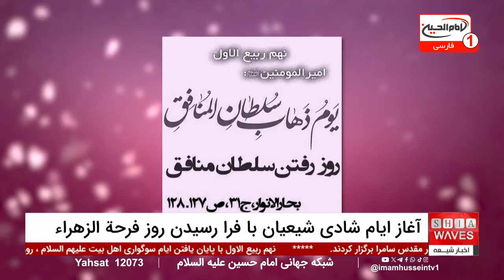فرا رسیدن عید فرحه الزهرا، عیدی بزرگ برای عاشقان اهل بیت! اخبارکامل شبانگاهی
فرا رسیدن عید فرحه الزهرا، نهم ربیع‌الاول، به‌عنوان روز شادی و سرور شیعیان در سراسر جهان شناخته می‌شود. این روز مقدس به مناسبت پایان ایام سوگواری اهل بیت علیهم‌السلام و آغاز جشن‌های فرحة الزهراء نام‌گذاری شده است.
 شیعیان در این روز با برگزاری مراسم‌ها، اطعام مؤمنان، پوشیدن جامه‌های نو و عبادت، شادی و خوشحالی خود را به‌خاطر این مناسبت بزرگ ابراز می‌کنند. امام حسن عسکری علیه السلام نیز این روز را به‌عنوان عید برای شیعیان تعیین کرده و بیان فرموده‌اند که هر کسی این روز را جشن بگیرد، گناهانش آمرزیده خواهد شد.

برای اطلاع بیشتر از جزئیات این خبر (فرا رسیدن عید فرحه الزهرا) و دیگر رویدادهای مهم مذهبی و جهانی، شما را به تماشای اخبار شبانگاهی دعوت می‌کنیم. این بخش با ارائه اخبار کامل و پوشش جامع، شما را در جریان آخرین تحولات و مناسبت‌های مهم قرار می‌دهد.

00:00 - شروع و خوش‌آمدگویی به بینندگان و معرفی برنامه توسط محمد محمدی
01:06 - سرخط خبرها: آغاز شادی و سرور شیعیان، ایجاد مدارس دینی توسط طالبان، و گزارش عفو بین‌الملل
02:08 - توضیحات درباره روز نهم ربیع‌الاول و مراسم فرحت‌الزهرا
03:00 - اهمیت روز غدیر ثانی و روایت‌های مرتبط
04:45 - ادامه توضیحات درباره اهمیت و فضیلت روز نهم ربیع‌الاول
06:32 - اخبار کوتاه: نیاز به بودجه فوری برای کمک‌های بشردوستانه در افغانستان
09:24 - مهاجرت مسلمانان روهینگیا به بنگلادش و وضعیت مرزی
11:01 - دادگاه بازگرداندن شیخ حسینه، نخست‌وزیر سابق بنگلادش
12:01 - نیروی دریایی سنگال و کشف اجساد مهاجران
13:47 - خشونت‌های فرقه‌ای علیه مسلمانان در هند
15:14 - کشف قلعه ۳۰۰۰ ساله در مصر
16:41 - مدارس دینی و جهادی طالبان و تاثیر آنها
18:13 - گفت‌وگو با محمد لحی درباره مدارس دینی طالبان
21:05 - گزارش عفو بین‌الملل درباره نقض حقوق اقلیت پامیری در تاجیکستان

ویدیوهای مرتبط